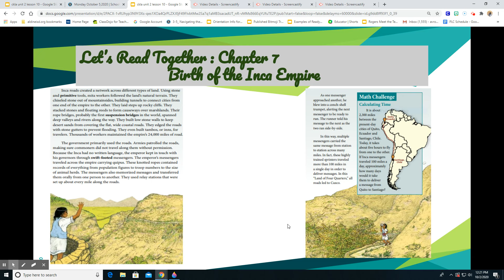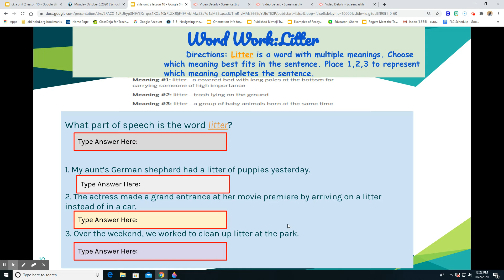Unit 2 Lesson 10 Part 4